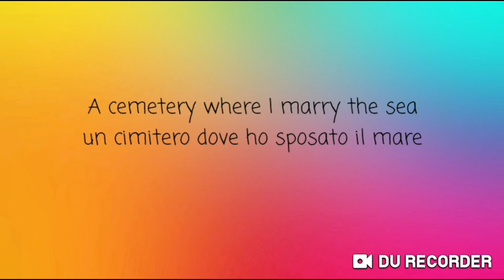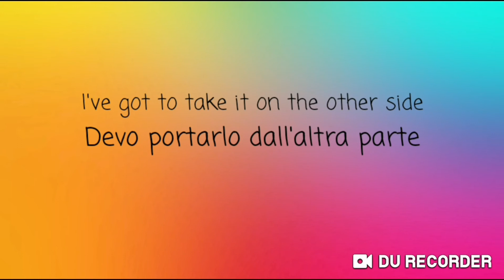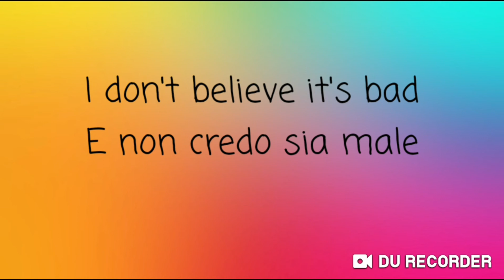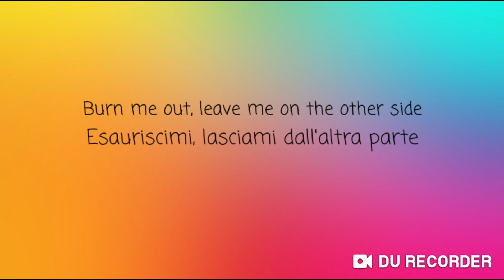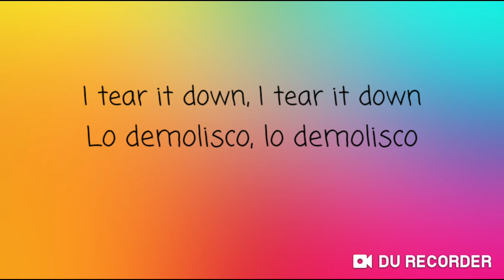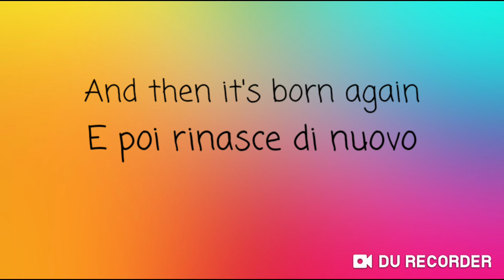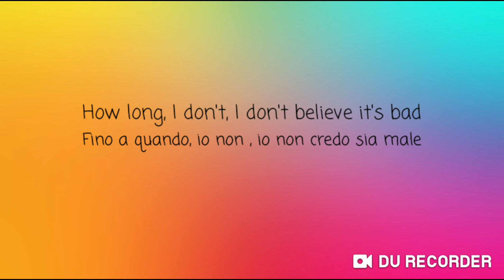OTHERSIDE - RED HOT CHILI PEPPERS - TESTO E TRADUZIONE